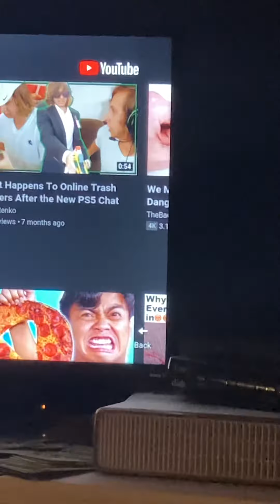YouTube fix this NOW